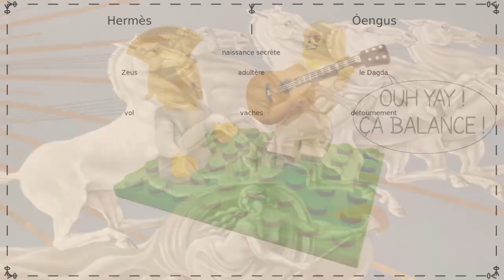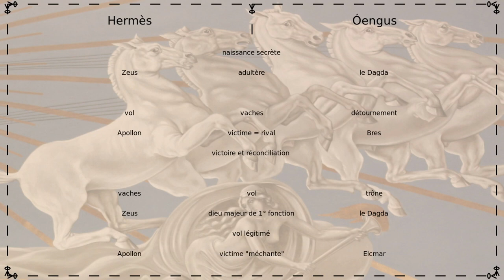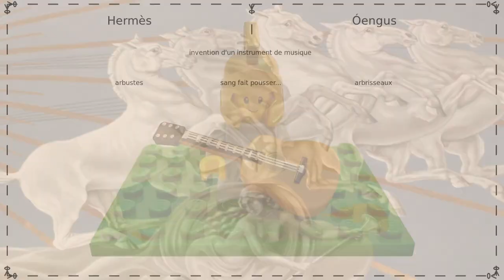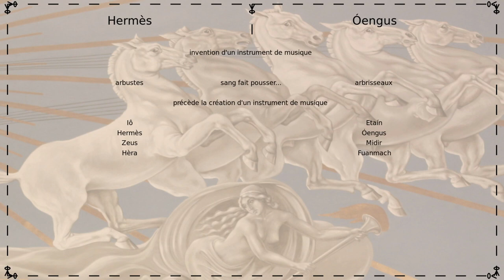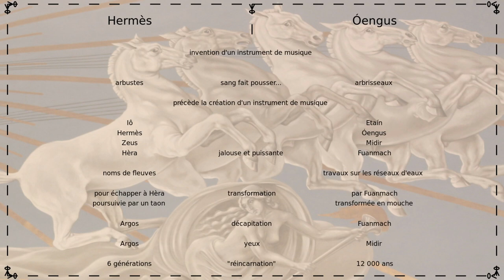Dynamythes 19 - Hermès et Óengus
À la vitesse de la lumière ! L’épisode du mois d’août arrive en octobre, tout va bien… Un épisode très classique : Grèce et Irlande, dans lequel on parlera aussi au passage de l’égérie des créateurs de mots-croisés : Iô ! Restez jusqu’au bout, j’ai un message pour vous.

Sources : Le livre des dieux, Celtes et Grecs 2, Bernard Sergent, pp 369--422